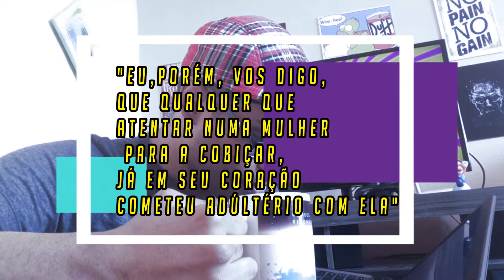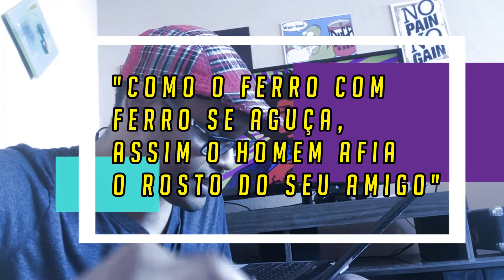MASTURBAÇÃO, O PECADO SEM VOLTA? UNGIDOS DO SENHOR? - FILADELFIARESPONDE #17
MASTURBAÇÃO, PECADO SEM VOLTA? UNGIDOS DO SENHOR? - FILADELFIARESPONDE #17